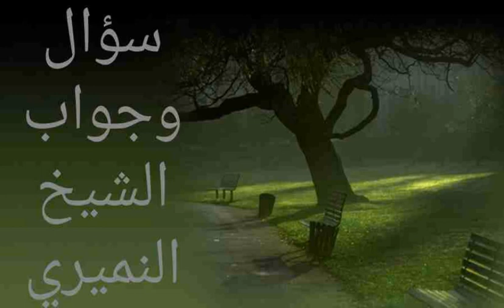ما هو فضل وقف وتشييد المقابر . سؤال وجواب. الدكتور النميري